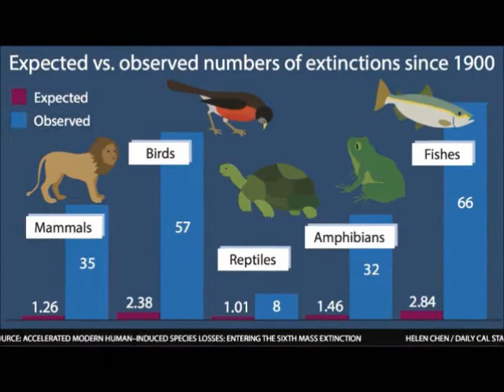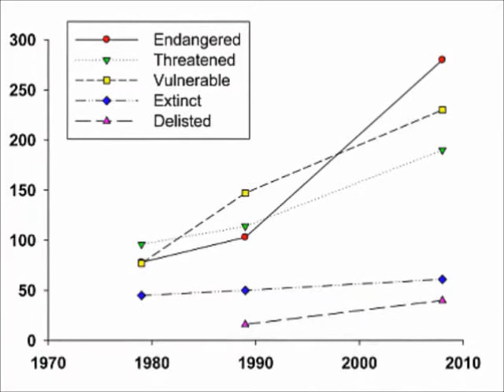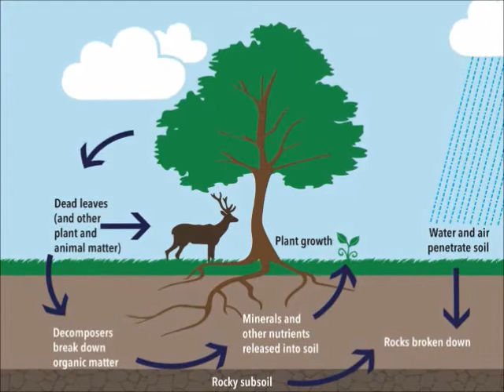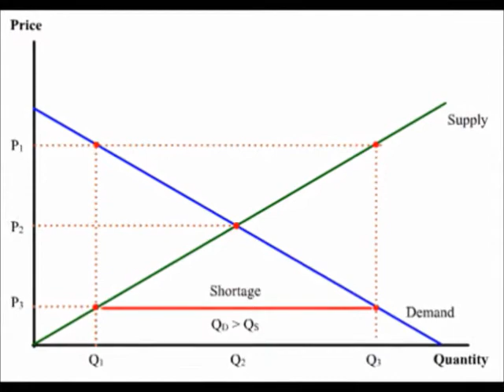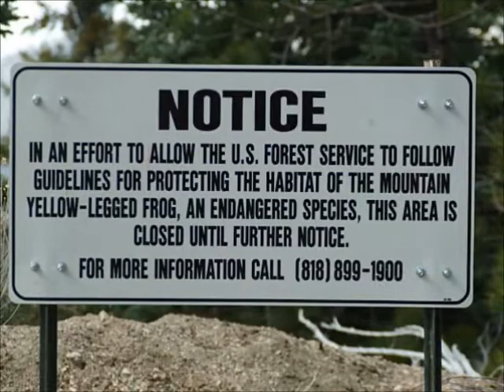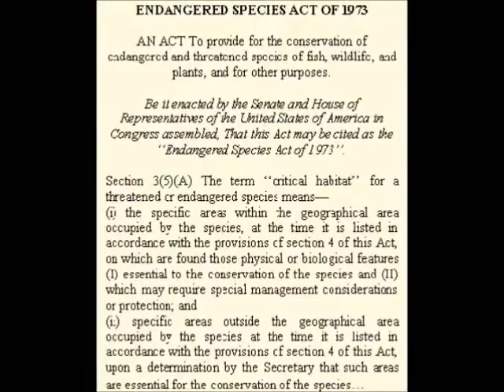Endangered Species Documentary